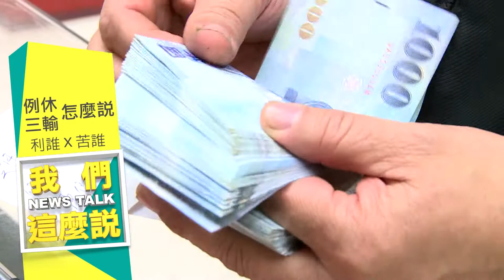寰宇新聞x我們這麼說》一例一休誰受益? 資方勞工都喊苦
面對不景氣，以及產業轉型困難的窘境，一例一休的出現，是會讓台灣經濟更向下探底？還是迫使企業主思考轉型的方向？

感謝以下夥伴接受我們的訪問

網路觀察家 朱學恆 朱學恒的阿宅萬事通事務所
資深媒體人
活動主持人 陳沂